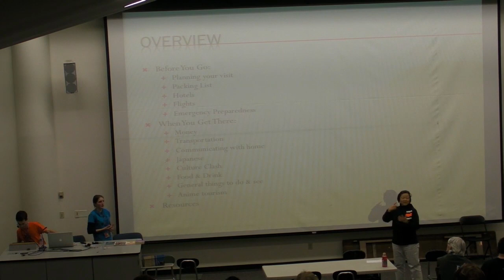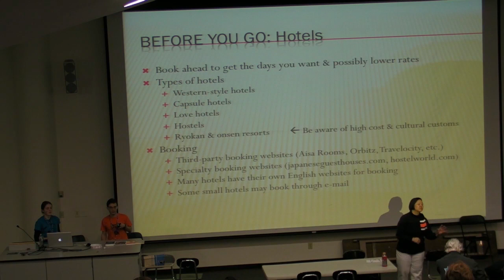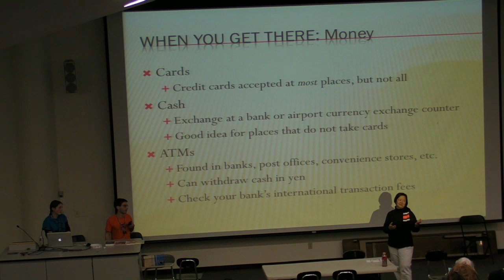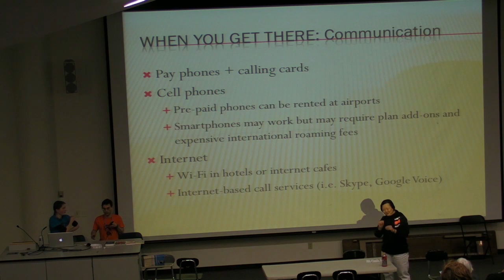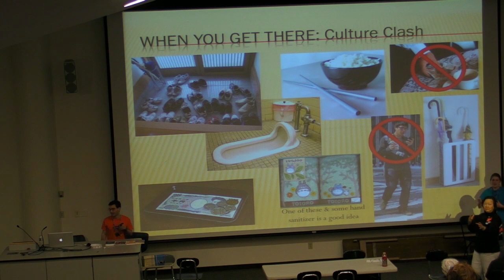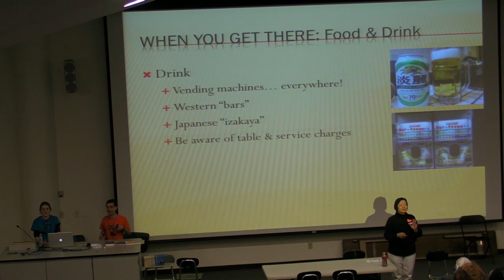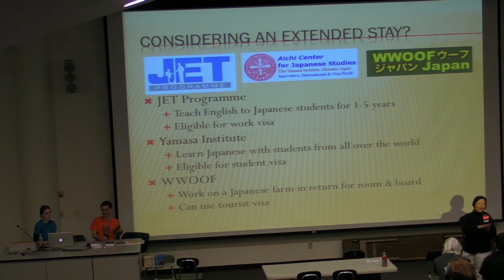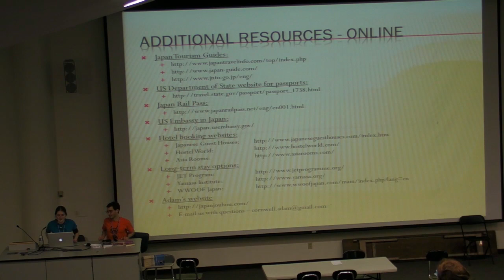Japan Travel 101 - Panel at Tora-Con 2013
A video of our panel at Tora-Con 2013. The original description:
"This is an informative and practical talk from two people who have visited and even spent time living in Japan. Topics include planning and preparing for your trip, exchanging money, getting around, suggested tourist sites, and useful cultural knowledge."
Of course there's only so much that can be covered in an hour, so expect more content eventually on this topic.